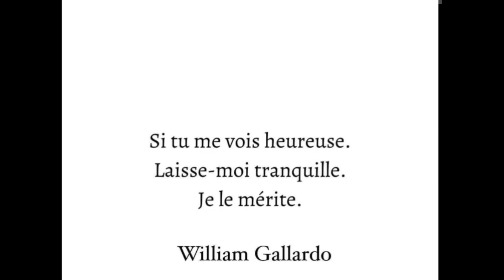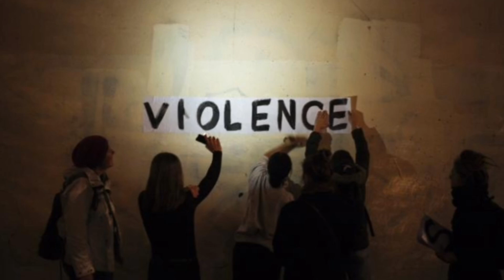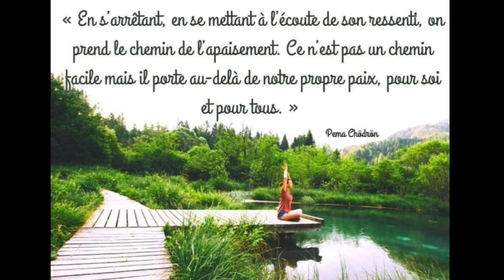INTERNATIONAL DAY AGAINST VIOLENCE 2024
No more violence against women .
International Day against Violence 2024 . nomoreviolence stopviolence grandmaroutines @grandmaroutines4325